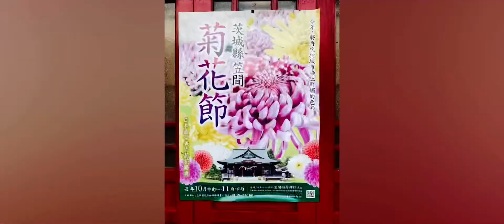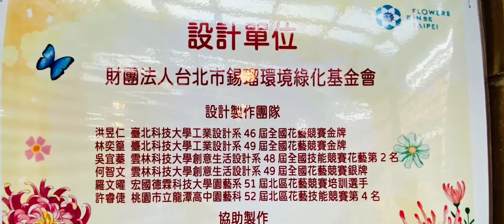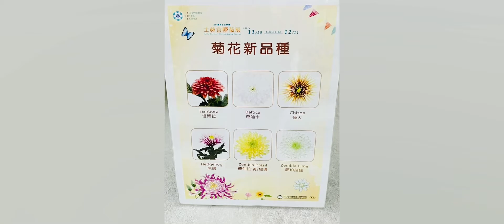2022 士林官邸菊花展￼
士林官邸菊花展真的很漂亮，非常感謝這些背後用心栽培的園藝人員和設計佈置人員，還有琳瑯滿目的插花設計家的展出，讓人流連忘返。
天氣恰恰好不熱不冷，天空帶藍非常適合照相。